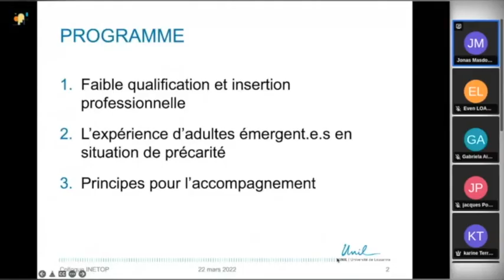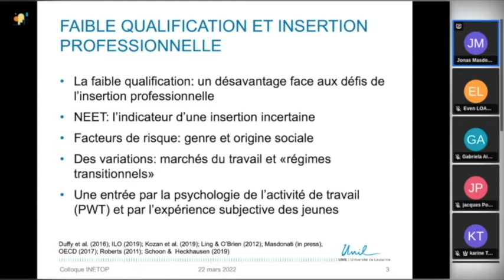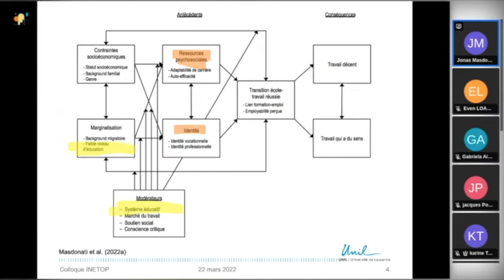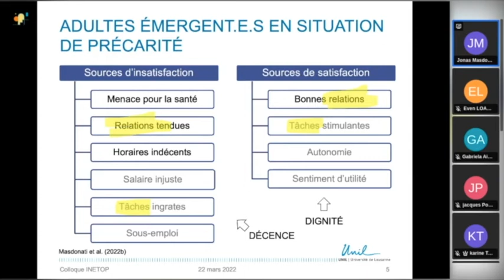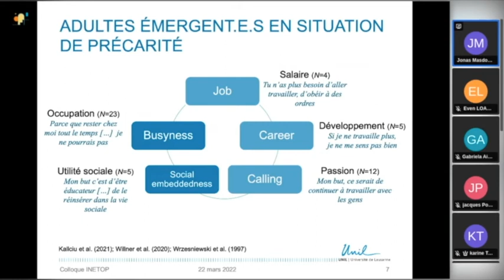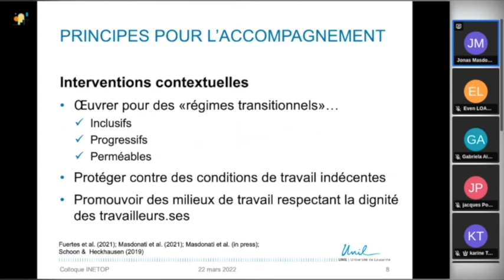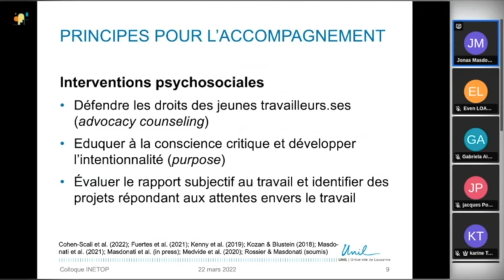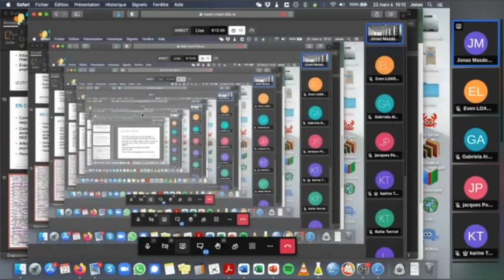Jonas Masdonati: Jeunes adultes à faibles qualifications : quels risques, quels accompagnements ?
Jonas Masdonati, professeur de Psychologie de l'orientation à l'université de Lausanne, intervenait dans le cadre du colloque Orientation et justice sociale, le 22 mars 2022 au Cnam.